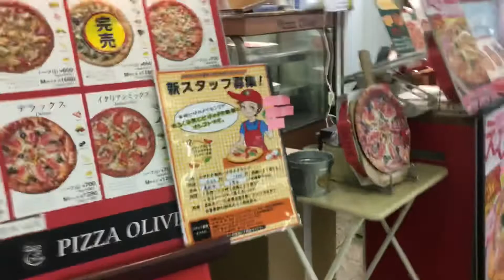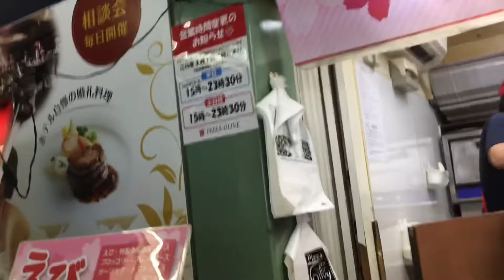!Turo-turo sa Japan, lagi magdala ng cash guys!